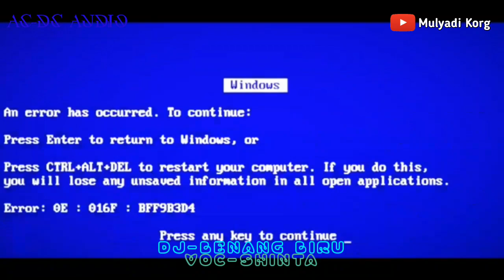dj-viral terbaru benang biru || voc-shinta || ac-dc audio